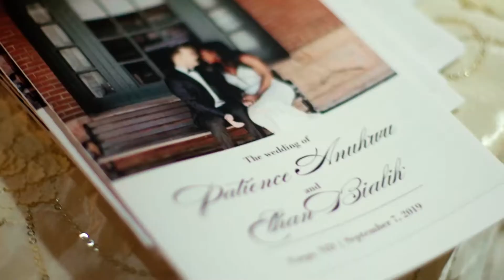Anukwu/Bialik Wedding Highlight